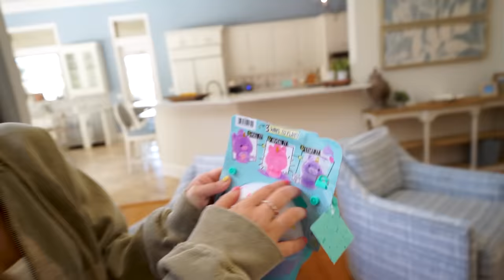Rory almost missed EASTER!! Baby Wren's 1st EGG HUNT!!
🐣🎉 Hop into the Easter spirit with SBTV Fam's egg-citing new video, "Rory almost missed EASTER!! Baby Wren's 1st EGG HUNT!!" 🎉🐣

🌼 Join us as we follow Rory's hilarious misadventures in trying to catch up with the Easter Bunny before it's too late! Will he make it in time to join Baby Wren for her very first egg hunt? You'll have to watch to find out! 🐰🥚

Get ready for a basket full of laughs, heartwarming moments, and of course, plenty of egg-citement as we celebrate Easter in style with the whole SBTV Fam! 🛎️✨

Grab your Easter baskets and let's embark on an unforgettable egg-stravaganza together! 🐣🥚🌷 SBTVFam EasterSpecial EggHuntFun 🌟

FOLLOW US
    Terra  @smellybellymom
    Jesse @smellybellydad
    Jayla  @jayjay_ofishal
    Aydah@adydah_ofishal
    Rory's @rorykate_ofishal
                   aydah_ofishal123
                   tmoney278
                    jessevee278